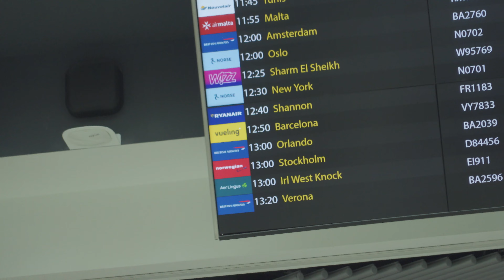Accio_Fun Trailer 2023!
Join us lot as we travel around the world and take on new adventures!